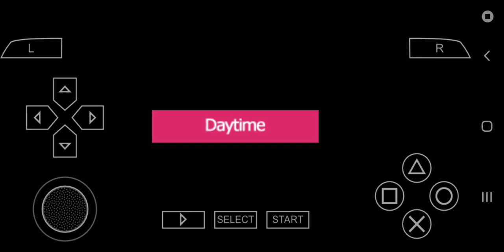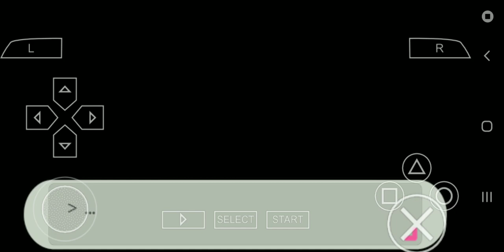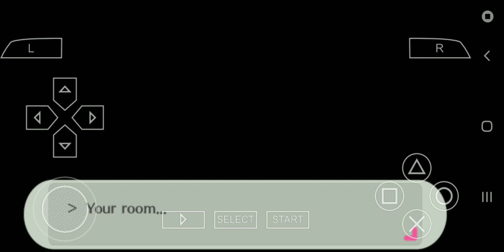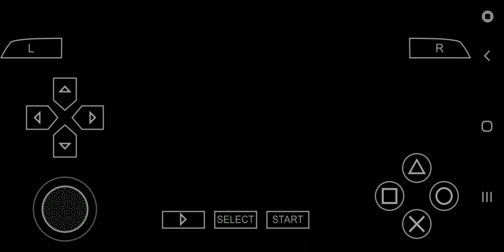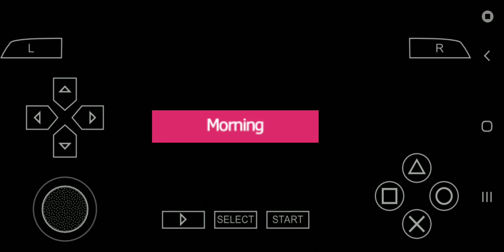P3 on PPSSPP (41) Exams Coming Up Soon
Welcome back to the game where time management skills are tested and time is a factor, its P3 and today we start off with a visit to the club and see the monk smoking and drinking as usual. We reach rank 5 with him. Akihiko checks in on his friend, Shinjiro  and tells him the crew finally knows how to defeat the Dark Hour. Oh yeah, we have exams coming up soon.